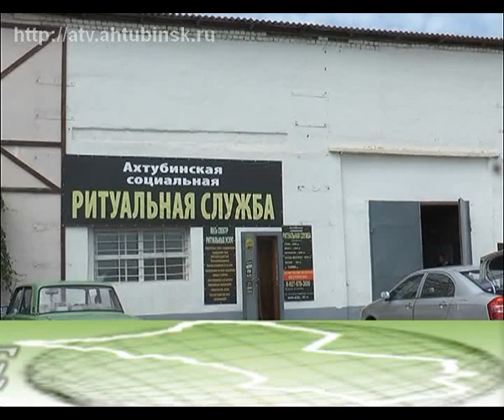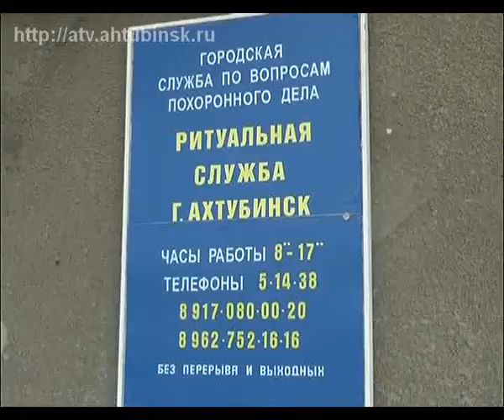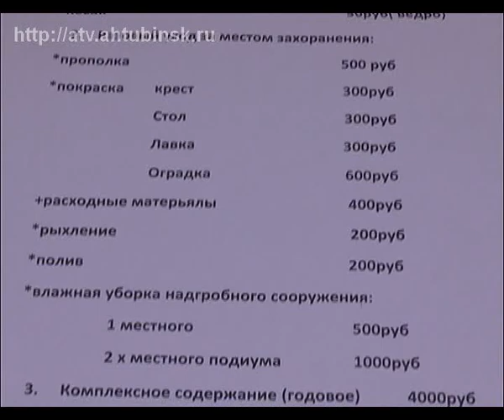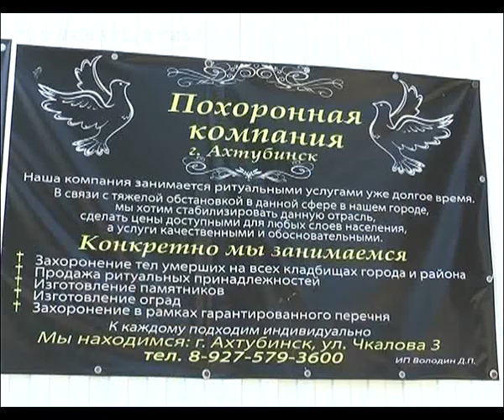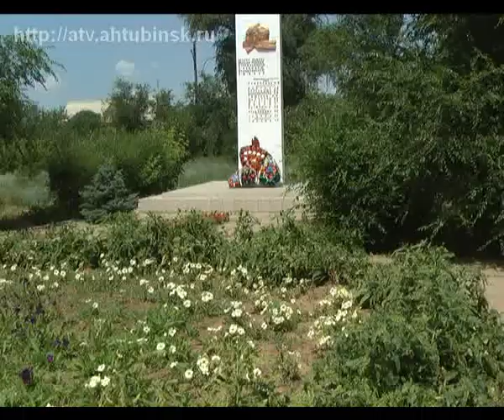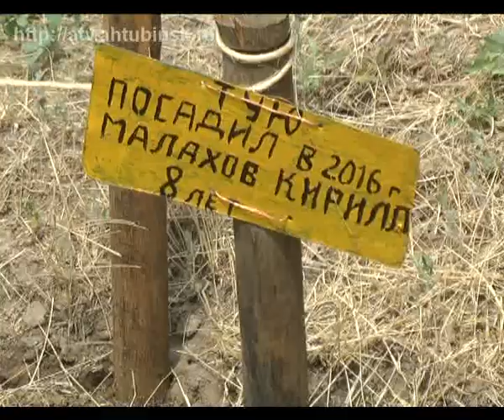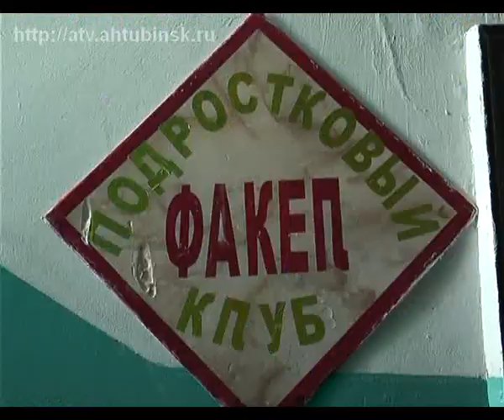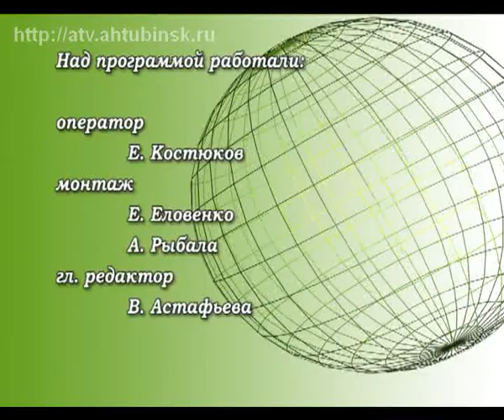ныне 21 06 16